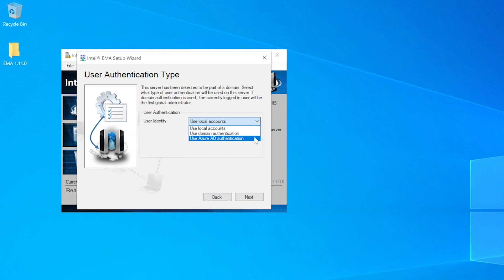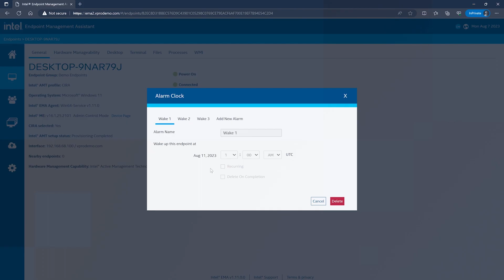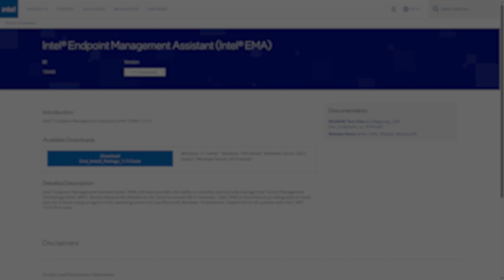What's New With Intel® EMA (Endpoint Management Assistant) | Intel Business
Explore the latest updates in Intel® Endpoint Management Assistant (Intel® EMA). Software that provides the ability to remotely and securely manage Intel® Active Management Technology (Intel® AMT) devices beyond the firewall via the cloud on known Wi-Fi networks.

Intel® EMA is cloud-based, providing both in-band and out-of-band using an agent in the operating system for any Microsoft Windows 10 and 11 platforms. Supported on all systems with Intel® AMT 11.8.79 or later. Some changes in versions 1.9.0, 1.10.0, and 1.11.0 include Azure Active Directory, Alarm Clock Interface, Granular Access Controls, Server Info API, and Client Credential Type.